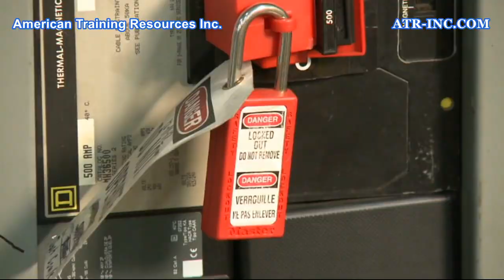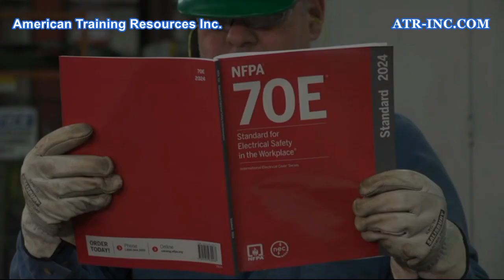2024 NFPA 70E for Electrical Workers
A sample clip from our 28 minute safety training video entitled, "2024 NFPA 70E for Electrical Workers".

This program provides electrical workers with an understanding of the requirements of the 2024 NFPA® 70E® that relate to the safe performance of electrical work. It explains the dual hazards of electric shock and arc flash as well as the factors that contribute to the severity of injury. Electrical workers will also learn the conditions that require an electrically safe work condition to be established as well as the step-by-step process of creating and verifying an electrically safe work condition.

After viewing this program, electrical workers will have an understanding of the incident energy associated with an arc flash and how this is used to establish the Arc Flash Boundary distance and select proper arc-rated clothing and PPE. The importance of wearing arc-rated clothing is visually demonstrated by example and the viewer will learn that flammable clothing such as polyester will worsen any burn injury.

• What the two hazards of electricity are and what factors contribute to the amount of damage they can cause;
• Which circumstances permit the performance of energized work;
• What the requirements for a qualified person are;
• How to create and verify an electrically safe work condition;
• What the requirements for the two approach boundaries and the Arc Flash Boundary are;
• Which clothing and personal protective equipment is required for each of the four Arc Flash PPE Categories.